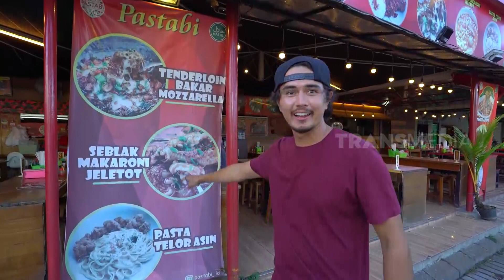David John Schaap Kulineran di Pastabi Bintaro | MAKAN RECEH (17/12/20)